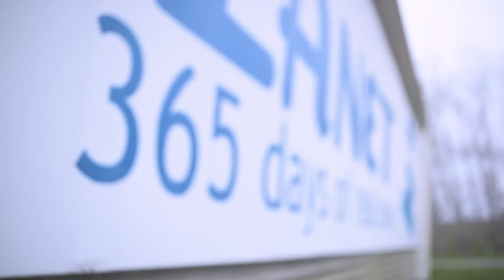Max Parrot shreds it at Snowplanet NZ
Check out Max Parrots trip to Snowplanet NZ with his dedicated camera man Rob! See him shred the slope whilst meeting fans and having the time of his life.